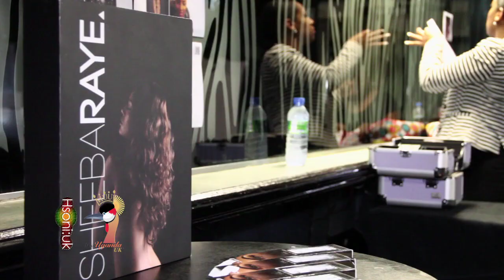MUUK2012 [OFFICIAL] - Miss Uganda UK 2012 - Photo Shoot Promo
Filmed at Ange Mystique Night Club on behalf of J. M. Promotions. These are the contestants for the Miss Uganda UK beauty pageant 2012.
Contestants 8, 10, 12 and 14 will no longer be contesting for unfore-seen reasons.

The New Line-Up
1-7 stay the same, 'Contestant 9 becomes 8', '9 is now Mercy Onyuta', 'Contestant 11 becomes 10' and Contestant 13 becomes 11'.

Show your support in any way you can.